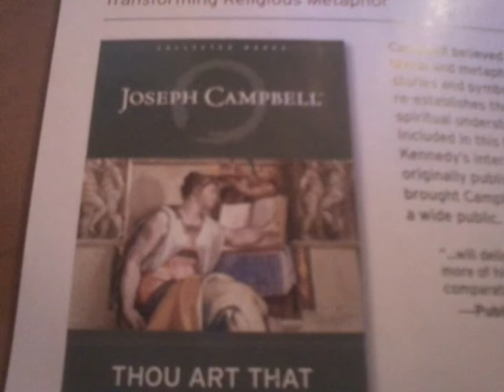fact .IT IS NO Measure of Mental Health 2 Adjust 2a Deeply Sick Society NOW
I created this video with the YouTube Slideshow Creator after all i have said and done in montrose colorado just in my vids alone, IF ANY OF YOU COPS OR COUrT OFFICIALS OR ANYONE THAT KNOWS MY LIFE STORY BELIVES IM MENTaLy ILL, YOU ARE JUST FUCKING CRAZY . GO TO FUCKING HELL